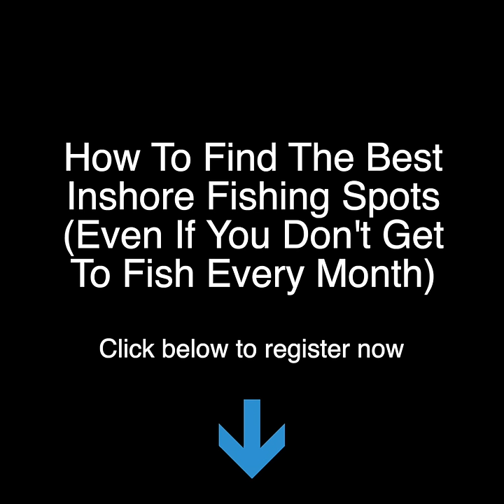How To Find The Best Inshore Fishing Spots (FAST)